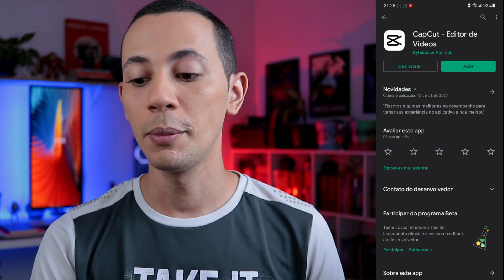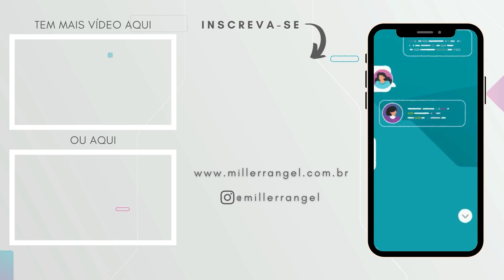COMO LEGENDAR STORIES E REELS NO INSTAGRAM | Tutorial CapCut!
Todo mundo adorou a novidade que contei no outro vídeo sobre como vai ser possível legendar stories e Reels no Instagram de forma automática através de um adesivo. Mas o novo adesivo de legendas automáticas não está sendo amplamente liberado e continua funcionando apenas em inglês.

Então hoje eu te ensino a como legendar stories e Reels no Instagram com o aplicativo CapCut. Esse aplicativo é um editor de vídeo muito bom com suas funções gratuitas.

Muita gente está vendo stories legendados por aí achando que o Instagram atualizou o seu adesivo de legendas e liberou o uso em português. Não é nada disso! É o uso do CapCut que caiu na moda mesmo!

Legendar stories automaticamente pode reter mais o público que não quer ou não pode ativar o áudio dos seus vídeos além de poupar o trabalho de escrever legendas. Assiste o vídeo até o final e aprende a como legendar Stories e Reels no Instagram automaticamente!

✅ CUPOM: MILLERRANGEL

Meus equipamentos:
Câmera Canon SL2 (fora de linha). Vou deixar o link da SL3:
Lente Canon 24mm 2.8 STM